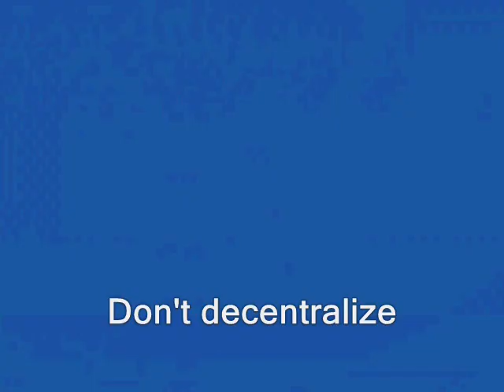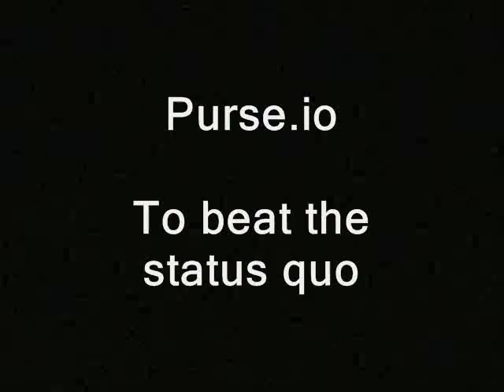Paris terrorists - Craven bully French government aided attackers by nerfing self defense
Sponsor - Paris terrorist: Craven bully French government aided attackers by nerfing self defense

Guns gun freedom gun control martial arts knives rifles semi-automatic.  assault rifles shotguns charlie francois hollande newspaper islamofascism islam muslims islamicists mohammed middle east police libertarianism voluntaryism voluntaryists edward snowden, ron paul, rand paul government, anarchism anarchists , feds nh freedom liberation successful resistance movements. dave ridley report  new hampshire
2014 Stefan Molyneux video cops busybodies ridleyreport indie reporters journalists satire magazine the prohet journalism federal reserve julian assange, politics authoritarians. activism libertarians  republicans democrats ben swann full disclosure creative commons terrorism license hunter s. thompson eric garner erik erick video free to use videographers. first amendment free speech freedom of the press the press media  free state project atlas shrugged galt's gulch in real life right to keep and bear arms nra national rifle association brady bill common sense million moms march concealed carry open carry officers public domain footage, gonzo journalism bennie hill benny.  isis ISIS ISIL al-Qaeda al-Qaida al-Qa'ida.